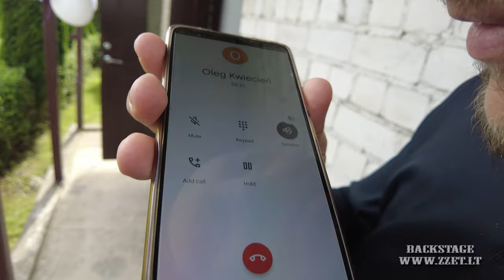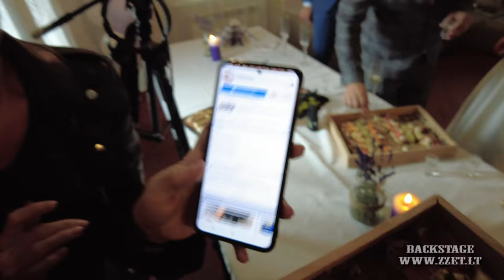Karolina i Tomek | Stacyfx | Oleg Kwiecień | Smaragdo slėnis